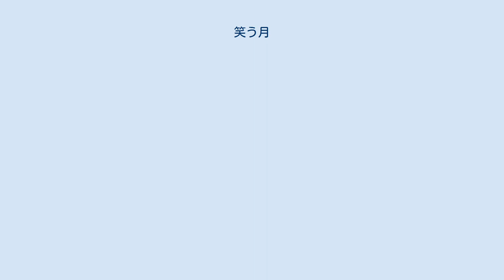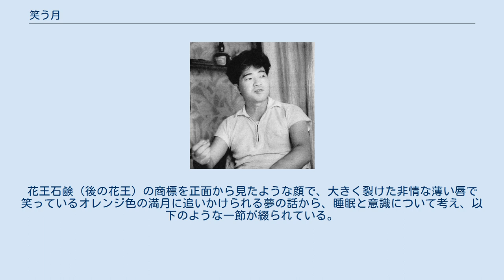笑う月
『笑う月』（わらうつき）は、安部公房の随筆集。
17編の断片的な随筆・小品が収録されている。
1971年（昭和46年）3・4月号から1975年（昭和50年）6月号にわたり、新潮社発行の雑誌『波』に44回連載の「周辺飛行」から、自身の見た夢の内容を語った16編を安部自らが選び編集して、新稿「笑う月」を加え、1975年（昭和50年）11月25日に新潮社より刊行された。
文庫版は新潮文庫で刊行されている。
 表題作「笑う月」は、安部公房が小学生の頃から何度も見る夢の話である。
花王石鹸（後の花王）の商標を正面から見たような顔で、大きく裂けた非情な薄い唇で笑っているオレンジ色の満月に追いかけられる夢の話から、睡眠と意識について考え、以下のような一節が綴られている。
 夢は意識されない補助エンジンなのかもしれない。
すくなくとも意識化で書きつづっている創作ノートなのだろう。
ただし夢というやつは、白昼の光にさらされたとたん、見るみる色あせ、変質しはじめる。
もし有効に利用するつもりなら、新鮮なうちに料理しておくべきだ。
そこでここ数年来、ぼくは枕元にテープ・レコーダーを常備して待つことにした。
見た夢をその場で生け捕りにするためである。
つまり肝心なのは、笑う月の身元や正体などではなく、笑う月そのものなのである。
 — 安部公房「笑う月」